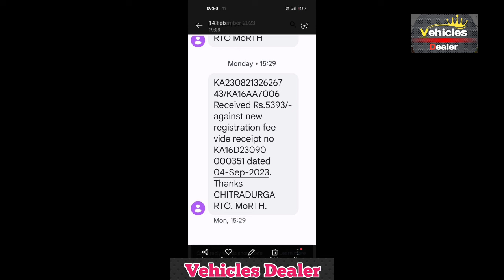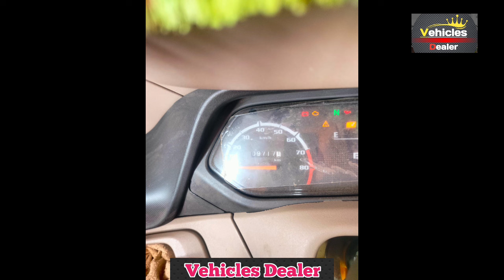Bajaj Maxxima ⬆️ ಮಾರಾಟಕ್ಕಿದೆ ⬆️ ಓನರ್ ನಂಬರ್..📞 ☎️